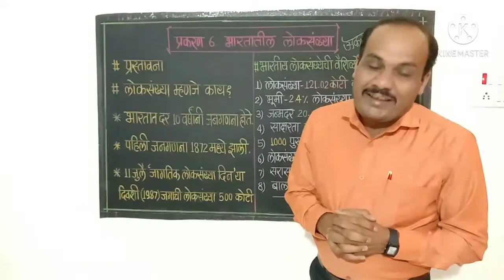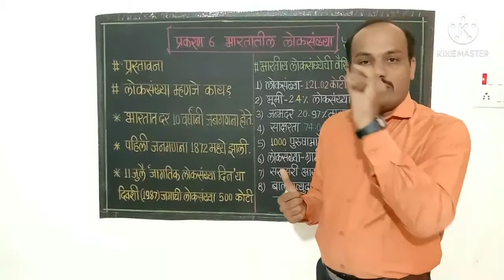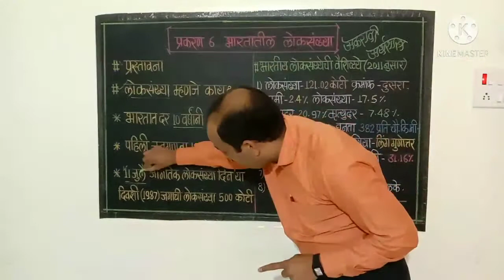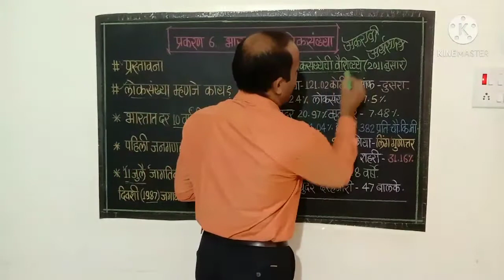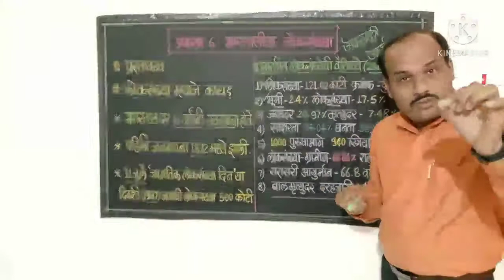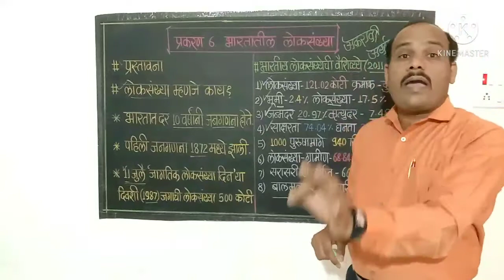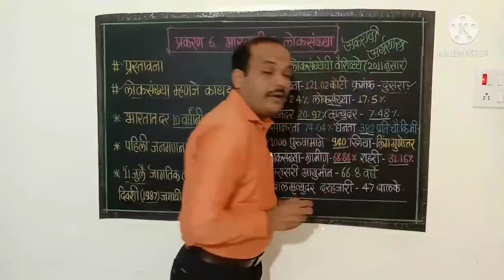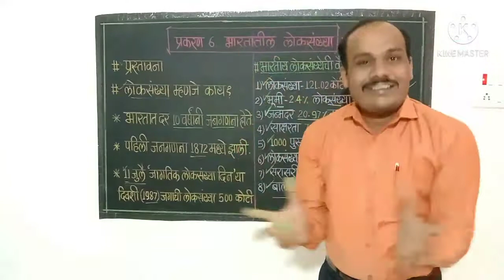11वी अर्थशास्त्र भारतीय लोकसंख्येची वैशिष्ट्ये//Features of Indian Population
11वी अर्थशास्त्र
❇️भारतातील लोकसंख्या
👉प्रस्तावना
👉लोकसंख्या म्हणजे काय ?
👉भारतात जनगणना करण्यास केव्हा सुरुवात झाली?
👉जागतिक लोकसंख्या दिन कोणता?
👉भारतीय लोकसंख्येची वैशिष्ट्ये
       (जनगणना 2011 नुसार)